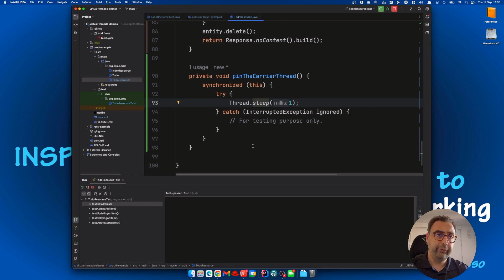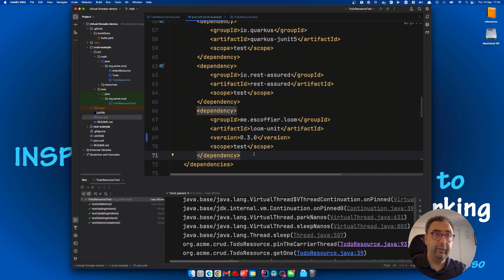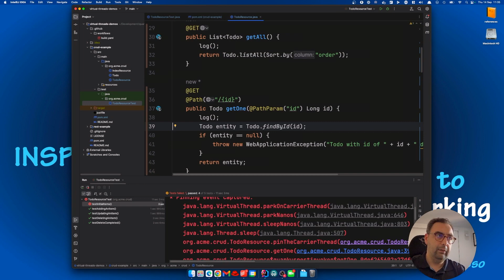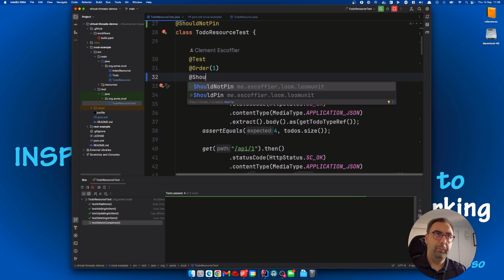Quarkus "Q" Tip: Testing Applications using virtual threads in Quarkus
Clement Escoffier shows us how to test your application using virtual threads.